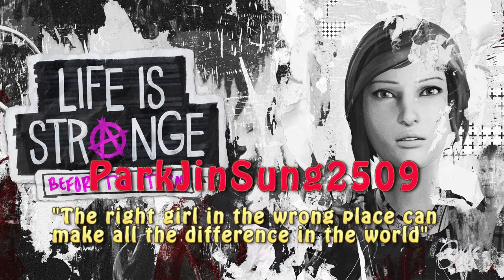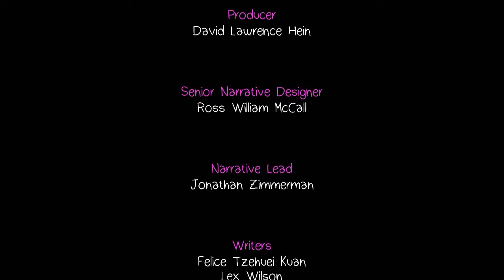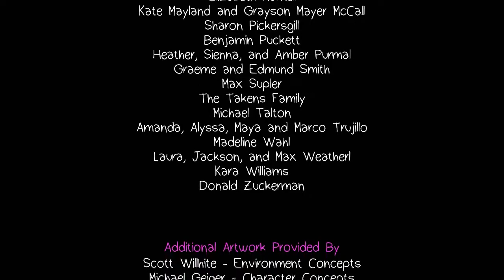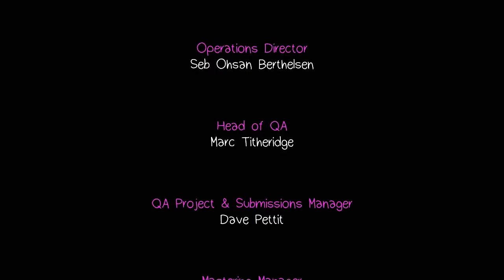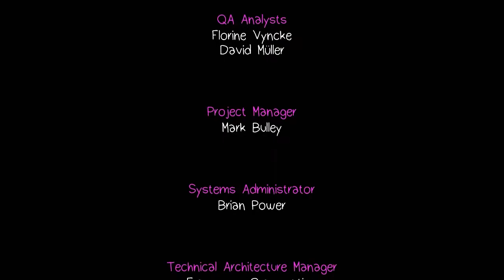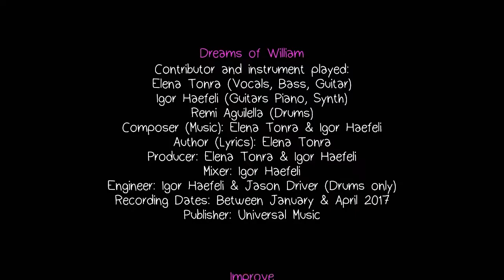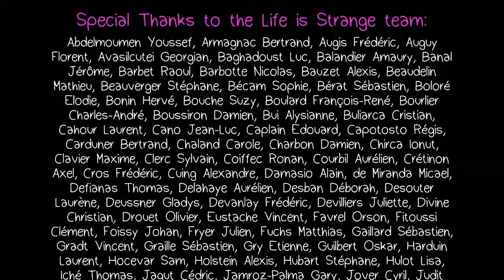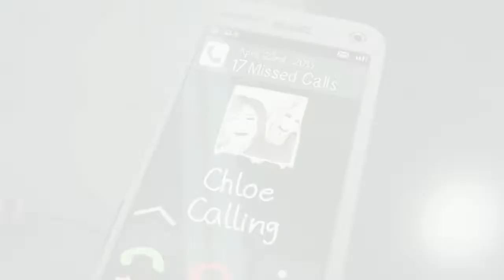Life is Strange - Before the Storm - Episode 3 (Part 5 - End) - Walkthrough